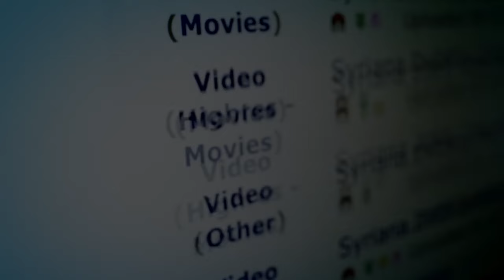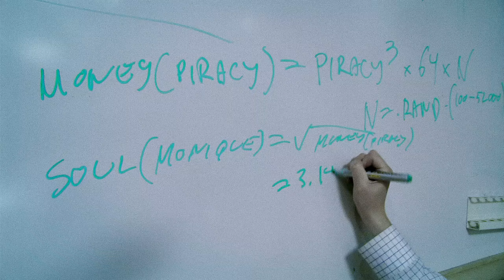TPB AFK: The Pirate Bay Doc Official Trailer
Trailer for the upcoming documentary TPB AFK about the founders of the Pirate Bay. The film will be released for free online at the premiere on February 8th at the Berlin International Film festival. You can support the filmmakers by pre-ordering the film